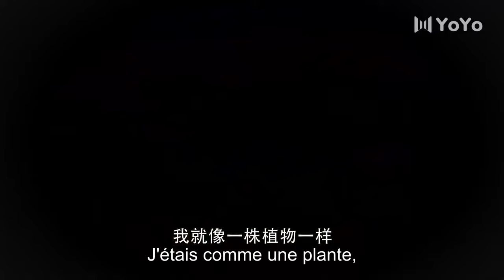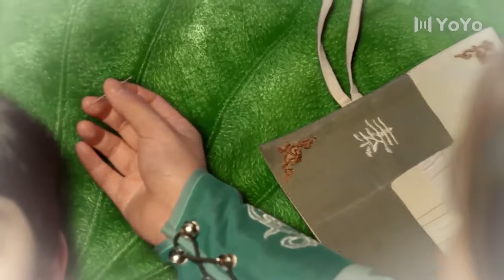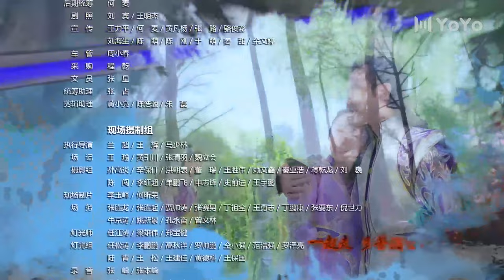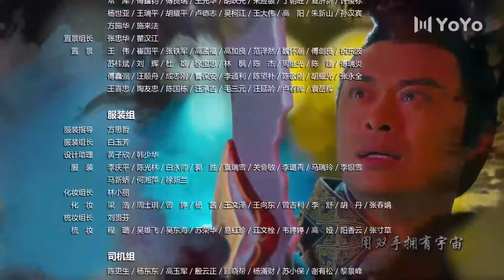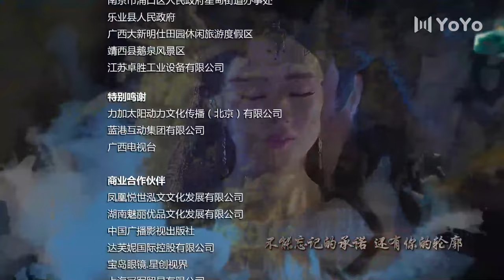【Full 】La Légende de Zu 51 | The Legend of Zu 💕YoYoFrenchChannel CDrama ChineseDrama SerieChinoise